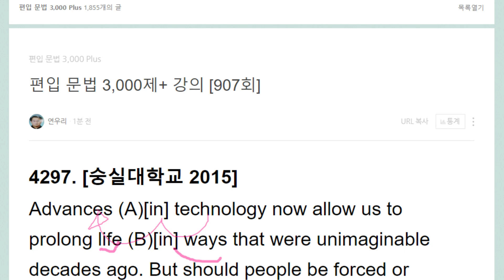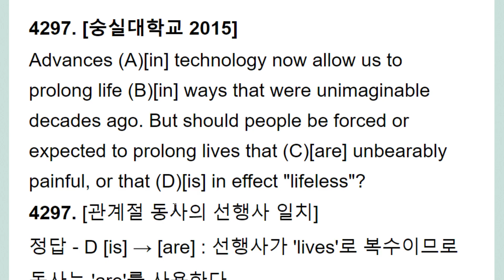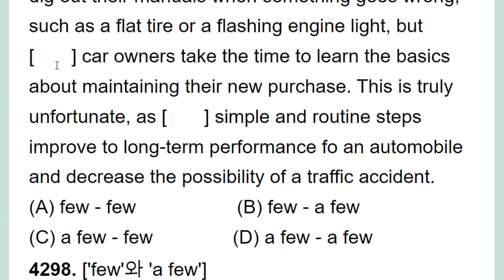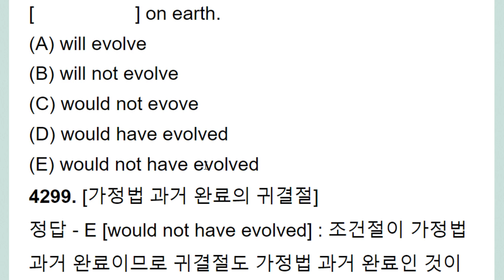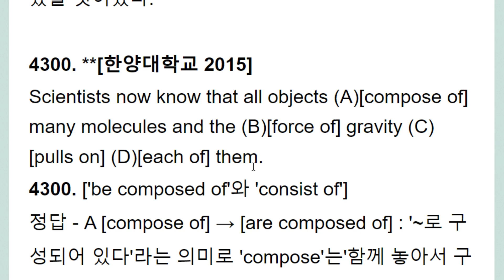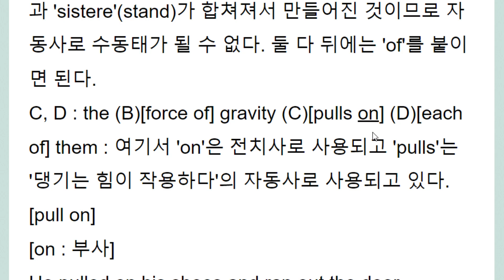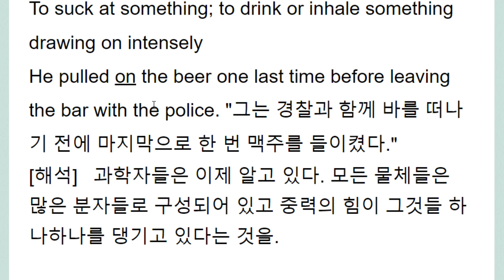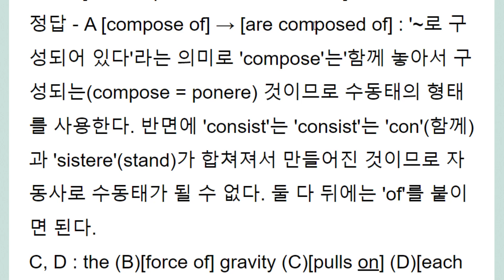편입 문법 3,000제+ 강의 907회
compose 와 consist
ponere 와 sitere